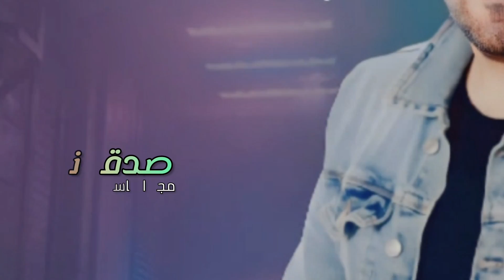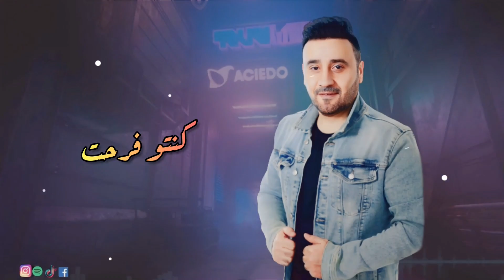Magd Alkasim - Sada2ona (لما كنا مش ف بالكم!! كنا بيكوا مشغولين) مجد القاسم - صدقونا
صدقونا
كلمات: محمد عبد الجليل مرسي
الحان: احمد جابر
توزيع: خالد عرفه

الكلمات
صدقونا..
يوم م جيتوا تخدعونا
كنا ليك مسلّمين
واما كنتوا تنقصونا
كنا ليكو مكملين
لما قولتوا هتبيعونا.. صدقونا خسرانين
كنتوا ليلنا
كنتوا نبت حرم ف خيرنا
كنتوا فرحة عين لغيرنا
كنا بيكوا مظلومين..
صدقونا خسرانين
صدقونا..
صدقونا ضعفنا بيكو واحنا ليكو محتاجين
لما كنا مش ف بالكم كنا بيكو مشغولين
لما قلتوا هتبيعونا.. صدقونا خسرانين
صدقونا..
الحكاية مش حكاية
حب ضايع والسلام
الحكاية ان النهاية تبقى ليه من غير مالام
ياللي كنتوا بتبعدونا واحنا ليكوا مقربين

صدقونا#